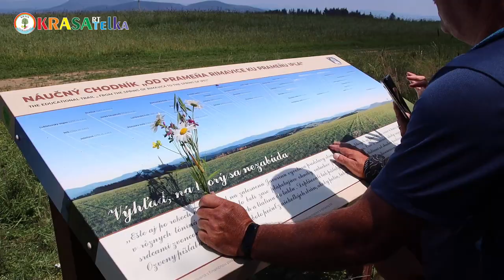RT KRASA TUR 2023 penzión Family Deň 1. a 2. Príchod - Prameň rieky Ipeľ 15.-16. 7. 2023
Hudba: Free Facebook - Kashmir-Krush, Central-Nervous-System-Reset-Song, Happy-Accidents, Overgrown-Paths, Tell-All, Verte-Hoy.